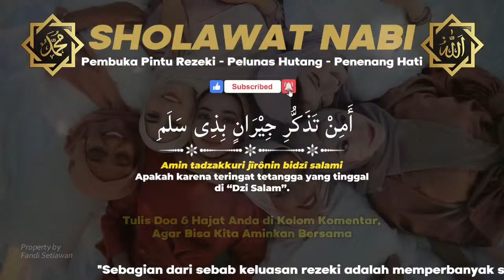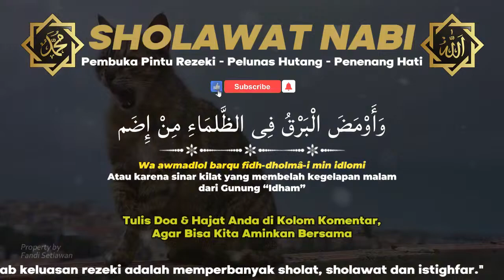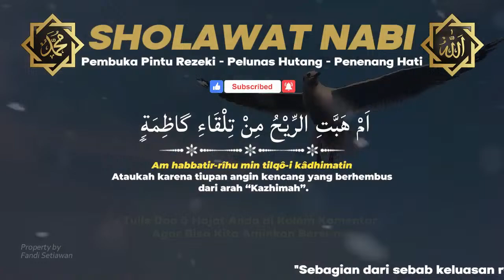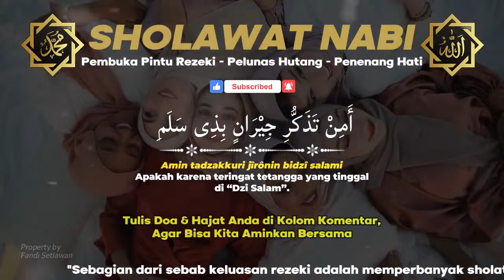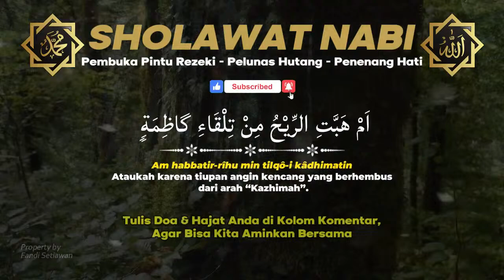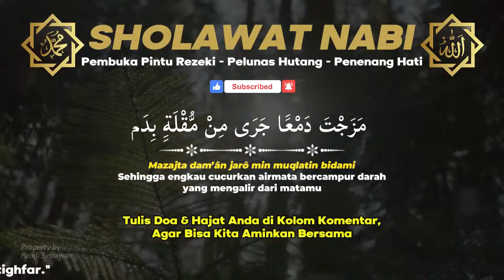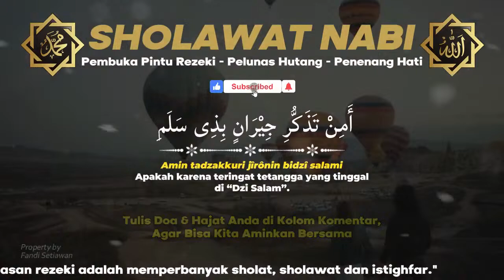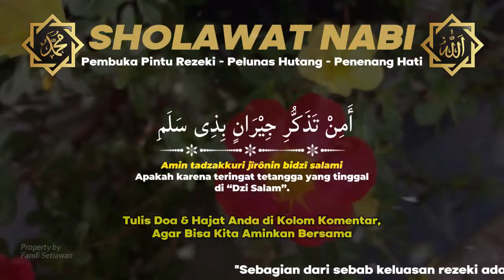🔴 SHOLAWAT AMPUH...😭🤲SHOLAWAT LAWAS PALING SEDIH, SHOLAWAT MERDU PENENANG HATI DAN PIKIRAN